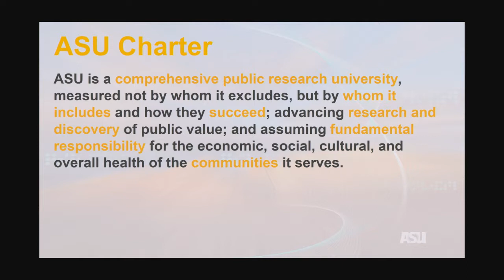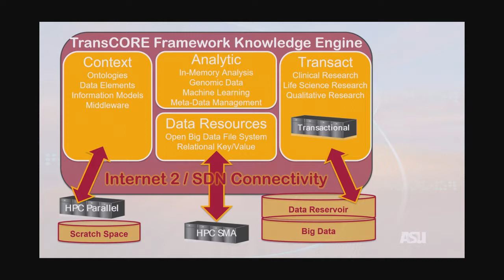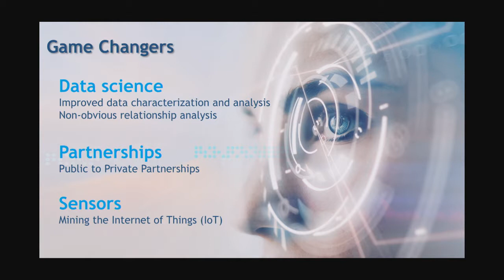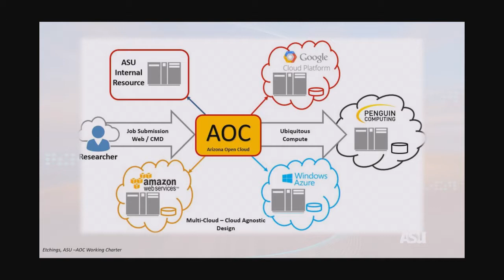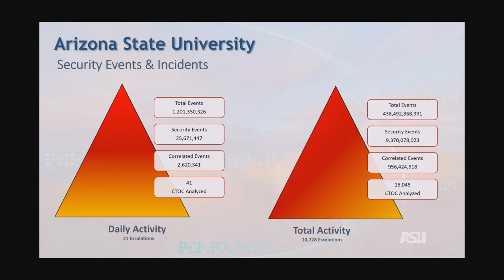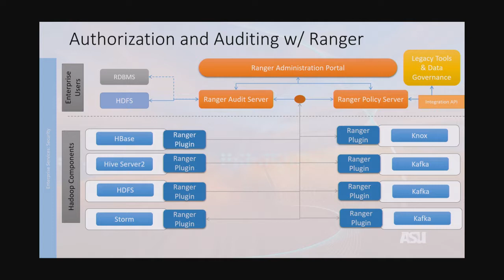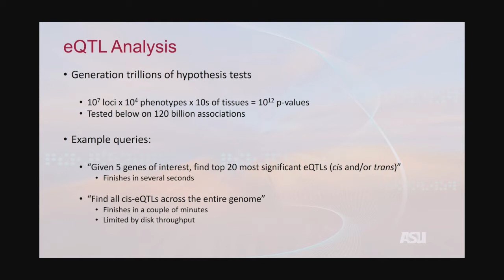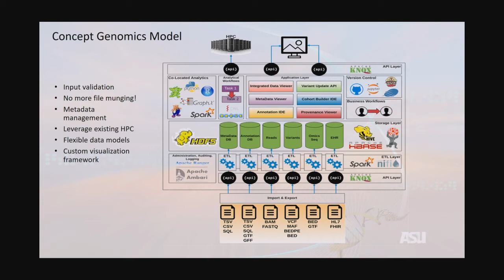An Interdisciplinary Approach to Research within the Educational Institution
Data Driven Innovation